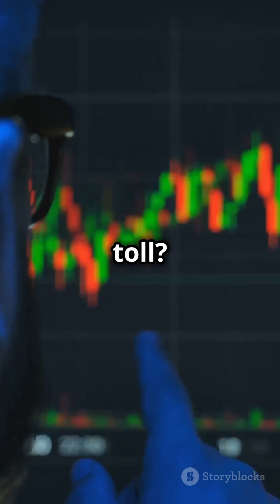WannaCry: The Ransomware That Crippled the World!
WannaCry was more than just another ransomware attack—it was a global cyber disaster 🌍. In May 2017, a single vulnerability in Windows systems spread like wildfire 🔥, crippling hospitals 🏥, corporations 💼, and government agencies across 150 countries in just a few hours ⏳. Powered by a leaked NSA hacking tool 🕵️‍♂️ called EternalBlue, WannaCry encrypted millions of files, demanding Bitcoin 💰 as ransom for their release. The attack led to billions in damages 💸, disrupting vital services and causing chaos worldwide. Even as cybersecurity experts rushed to stop the spread 🛡️, the aftermath revealed just how vulnerable our interconnected world really is.